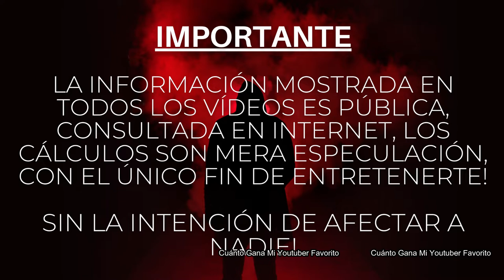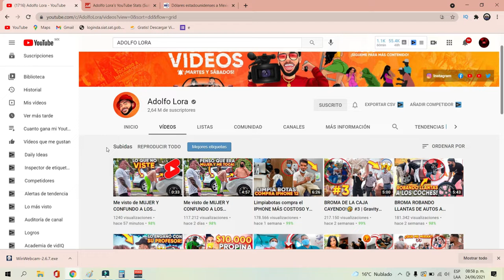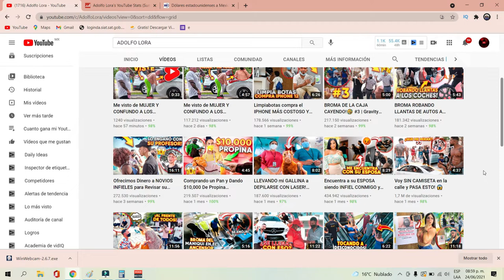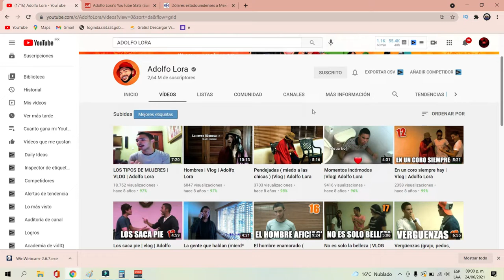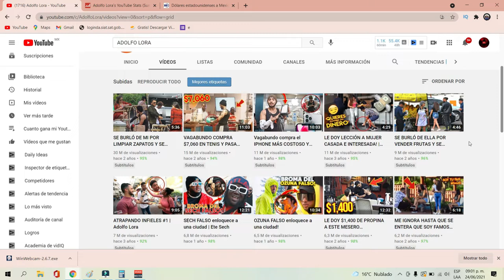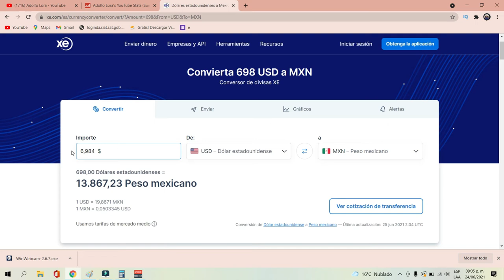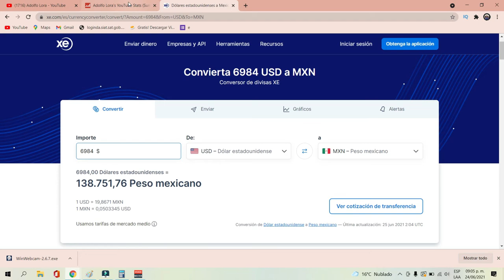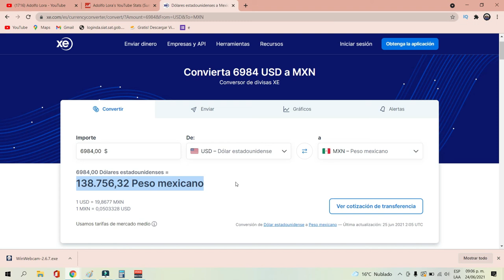✅🤑👉🔴CUANTO GANA ADOLFO LORA EN YOUTUBE | CUANTO GANA UN YOUTUBER| CUANTO GANA MI YOUTUBER FAVORITO